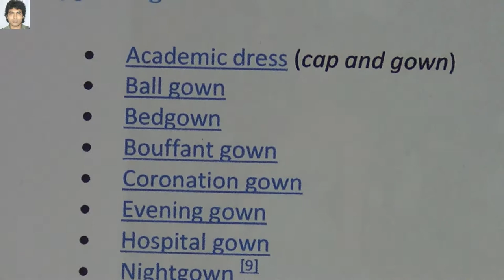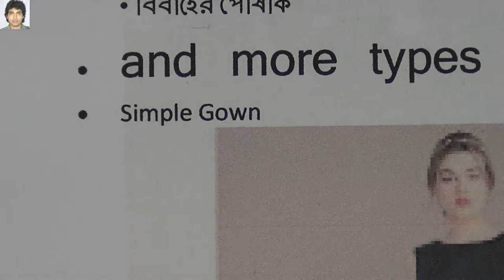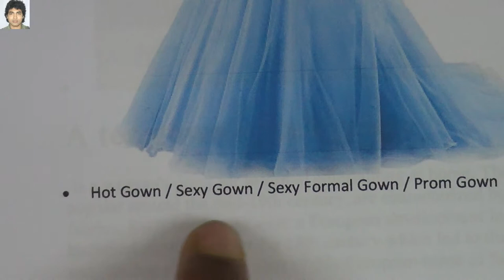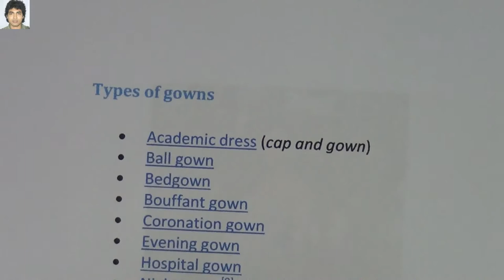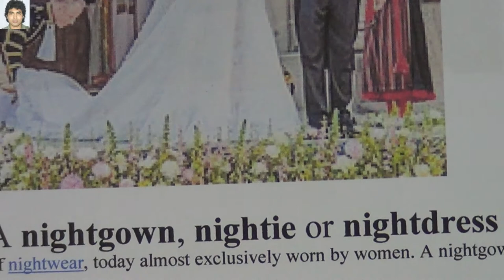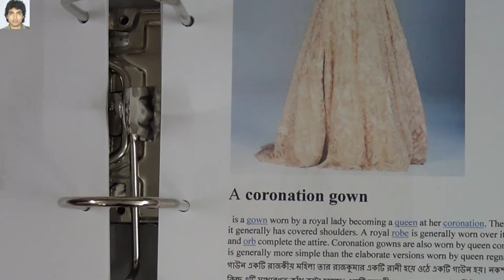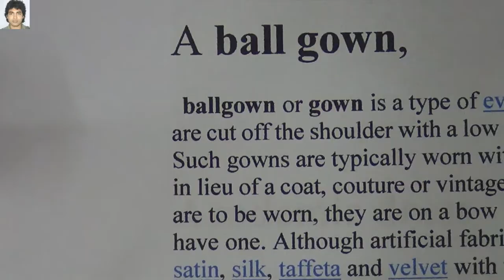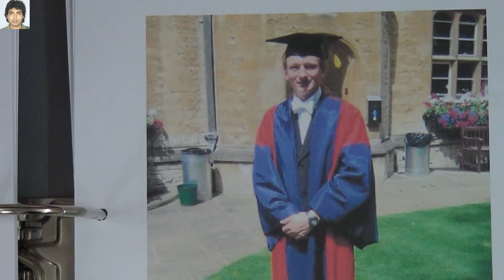vriety types of gown picture and name | learn free online fashion designing from youtube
vriety types of gown picture and name for students | learn free online fashion designing from youtube
1 . learn free online fashion designing from youtube
2 . Convert Your Old Saree To Evening Gown like this design
3 . Top Most Memorable Gowns in
4 . Gown dress designs for girls
5 . Latest Gown Dress